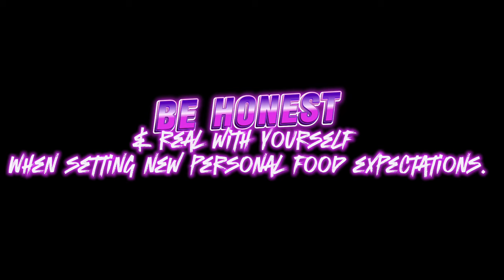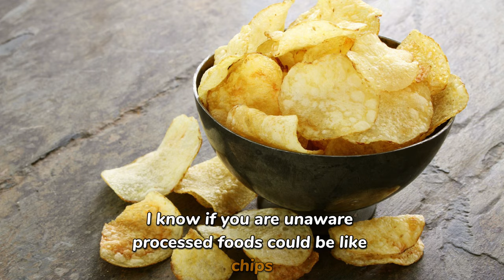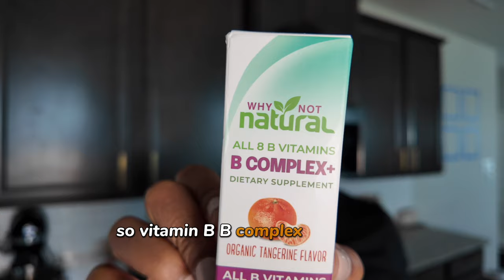Vlogtober | Worst & Best Foods to Shrink Fibroids + Vitamin & Herb Tips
In this video, we explore the **worst and best foods to shrink fibroids**, providing you with essential nutritional insights to support your health. Learn which foods to avoid that may exacerbate fibroid growth and which nutrient-rich options can help alleviate symptoms.

We’ll also delve into the vital role of **vitamins and herbs** that can aid in the management of fibroids. From antioxidants to anti-inflammatory ingredients, find out how you can incorporate these powerful natural remedies into your daily routine.

Whether you're looking for dietary changes or seeking natural supplements, this video is packed with tips and advice tailored for anyone dealing with fibroids.

🔔 **Topics Covered:**
- Foods to avoid for fibroid management
- Best food choices for shrinking fibroids
- Essential vitamins and herbs for fibroid support
- Lifestyle tips for overall reproductive health

Join us on this journey to better health and take control of your fibroid symptoms today!

ITEMS MENTIONED IN VIDEO:
00:00 INTRO
02:10 Food to Avoid with Fibroids
06:19 Best Foods with Fibroids
11:19 Herbs & Vitamins
14:18 Lifestyle Recommendation & OUTRO